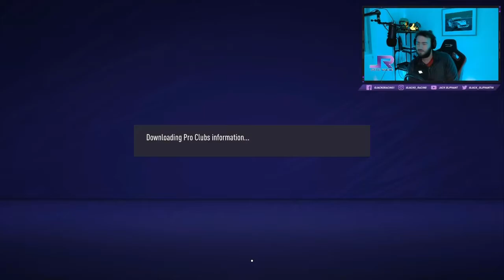The WUAY to Division 1: #7 - Return of Rudy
It's safe to say one player carried us through Division 4...

1 like = 1 prayer for Rudy Gestedes' opponents